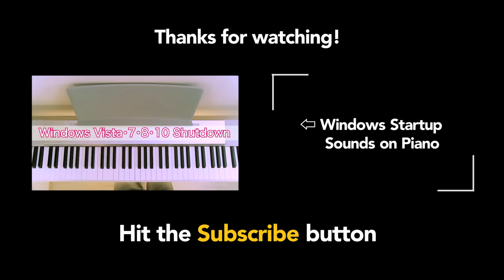Game Console Startups on Piano *ULTRA REALISTIC*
Game console startup sounds on piano (synth)

0:00 Opening
0:12 Nintendo Gameboy
0:16 Gameboy Advance
0:21 Nintendo GameCube
0:28 PlayStation 1
0:46 PlayStation 2
0:56 SEGA Saturn
1:04 PlayStation Portable
1:14 SEGA Dreamcast
1:25 Nintendo DS/DS Lite
1:31 Nintendo DSi
1:36 Nintendo Wii
2:16 DARTSLIVE 2
2:20 DARTSLIVE 2 (Round Changes)
2:25PlayStation 3
2:35PlayStation 3 Ver. 2
2:43 Nintendo Wii U
2:55 PlayStation 4
3:12 Nintendo Switch
(Thanks KyleT0928 !)

Nintendo Gameboy / Gameboy Advance / GameCube / Playstation 1, 2, 3, 4 / Sony PSP / Sega Saturn / Dreamcast / Dartslive! 2 / Nintendo DS / Wii / WiiU / Nintendo Switch